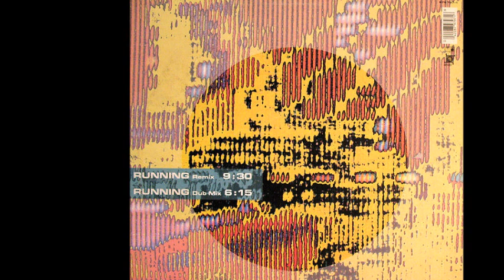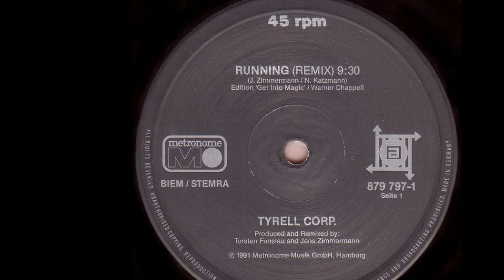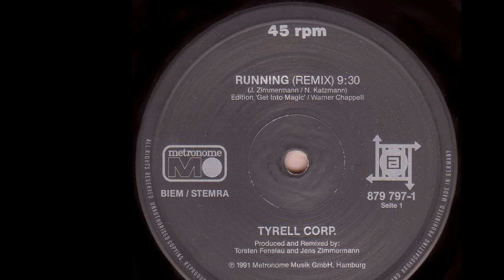Tyrell Corp - Running (Remix) (A)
Tyrell Corp. ‎- Running (Remix)
Sello:Metronome ‎
Formato:Vinyl
País:Germany
Fecha:1991
Género:Electronic
Estilo:Techno
Producer - Jens Zimmermann, Torsten Fenslau